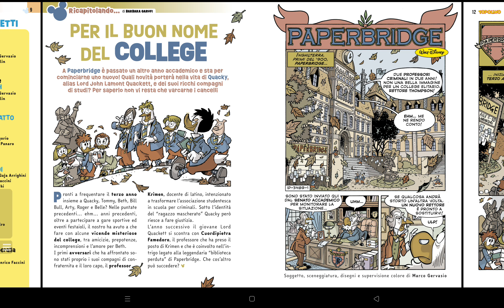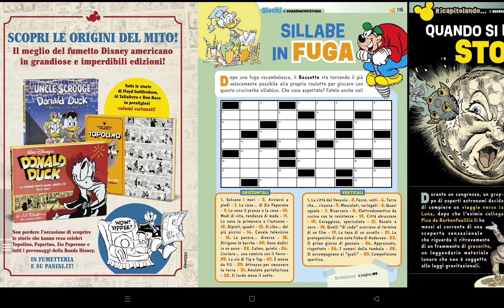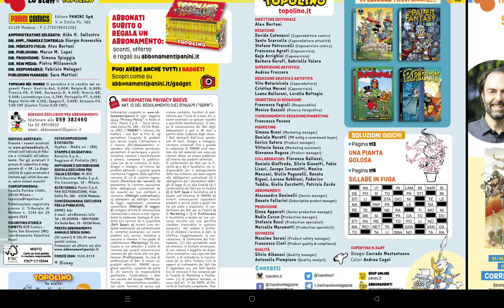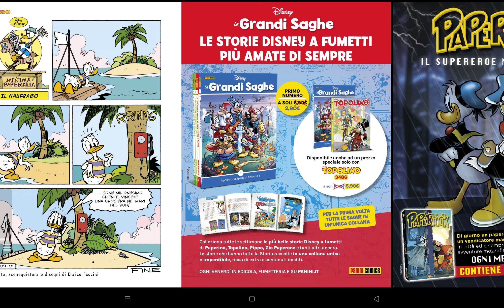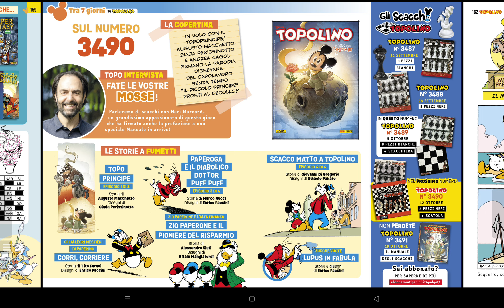Topolino #3489 - Ricomincia Paperbridge!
Eccoci con un nuovo video dedicato al Topo Nazionale!